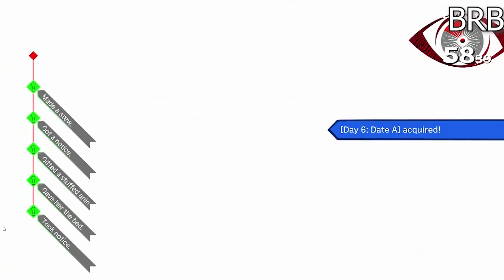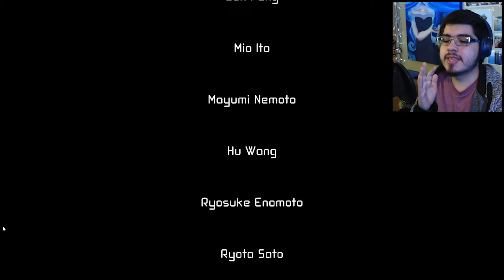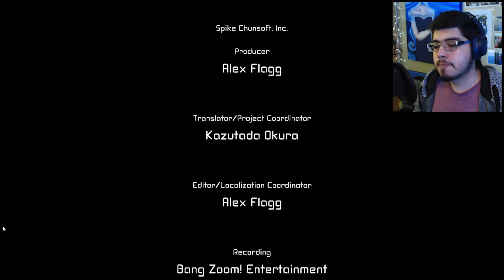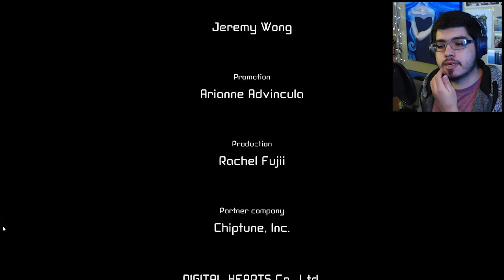Feels... (PSYNCHIN IN THE CAPTaiN) - AI the Somnium Files (Ep. 13 - Mizuki Route END)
I love this game. This has been an amazing experience.